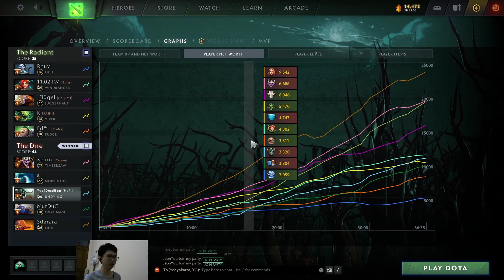[EDUKASI] Do This Dont Be Stupid Like An Ogre Magi - Dota 2 Indonesia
Hallo semua kali ini saya akan ngebahas tentang apa yang harus dilakukan sebagai support 5 ogre. Perlu diketahui ogre memiliki healt regen dan armor yang cukup besar saat early game, jadi dia sangat kuat untuk lanning phase. Mungkin dari kalian kurang memanfaatkan kelebihan dari ogre ini. Sejujurnya ogre adalah hero yang paling basic untuk dimainkan sebagai support, tidak perlu skill mekanik yang tinggi. Tapi jika kalian salah memainkannya maka akan berdampak buruk bagi core atau carry kalian. So, semoga video ini semakin menambah ilmu kalian dalam bermain dota 2 khususnya bermain sebagai ogre magi.